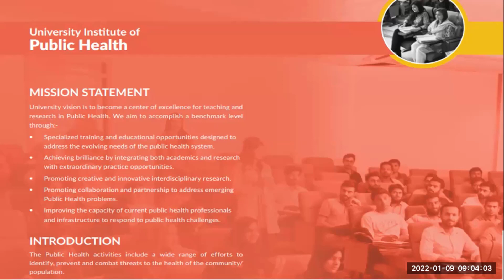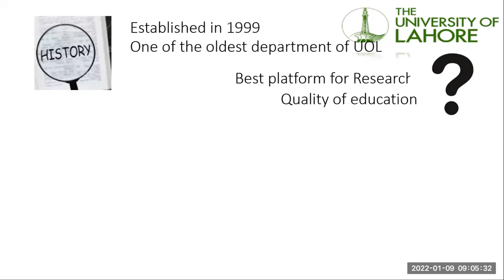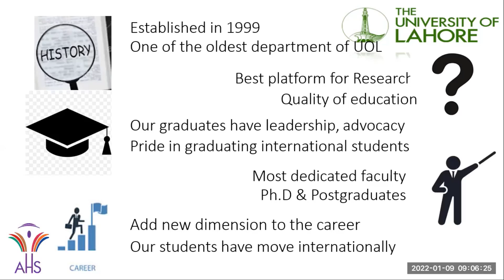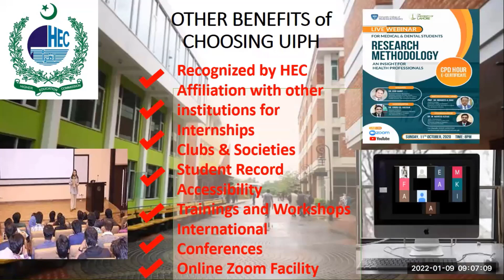Importance of Public Health by Iqra Hamid Khan - Admissions Open at University of Lahore UIPH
Public Health activities include a wide range of efforts to identify, prevent and combat threats to the health of the community/population.

ESSENTIAL PUBLIC HEALTH SERVICES INCLUDE:

1. Monitoring the health status of the community.

2. Investigating the epidemics, community-based health problems health hazards of flooding, and earthquakes.

3. To provide awareness and education to the people regarding health issues.

4. Mobilize partnership between public health physicians and public health administrators to solve community problems.

5. To support policymakers & planners for the achievement of public health interventions.

6. To enforce laws, rules & regulations for public health safety and protection.

7. To make a link between community health workers and public health physicians.

8. Ensure to hire the skilled and competent public health workforce for educating the educators.

9. To evaluate the effectiveness, accessibility, and quality of health services.

10. To conduct innovative research and its application.

Scope of Dialysis Technology | BS Renal Dialysis Tech | UOL Lahore | Admissions Open 2022